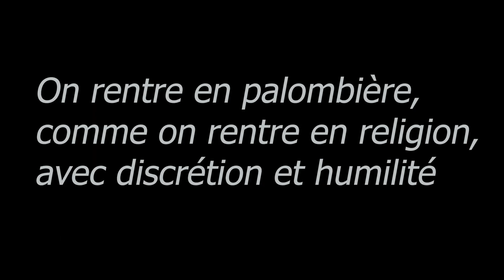palombe.org - Chasse à la palombe par temps de brouillard